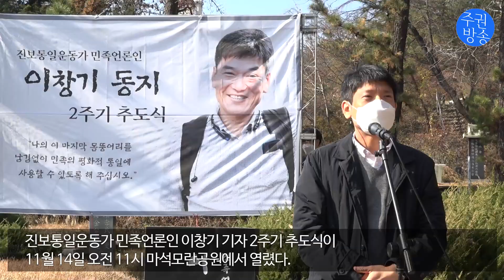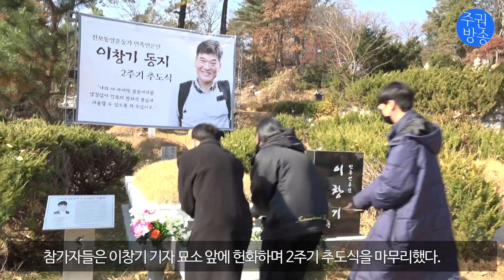진보통일운동가 민족언론인 이창기 기자 2주기 추도식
진보통일운동가 민족언론인 이창기 기자 2주기 추도식이 14일 오전 11시 마석모란공원에서 열렸다.

이날 추도식에는 조국과 민족을 위해 헌신했던 이창기 기자를 기억하고 함께하는 사람들이 참가했다.